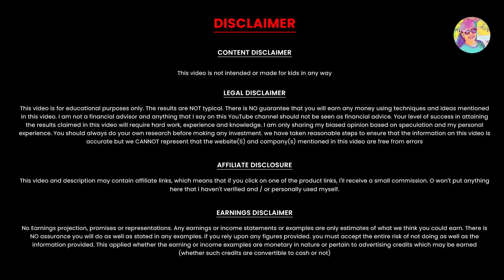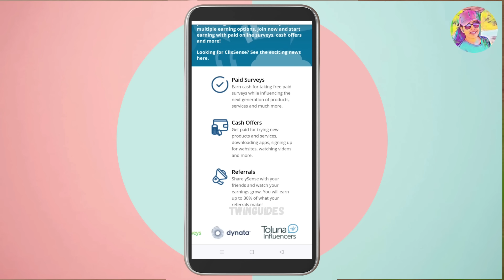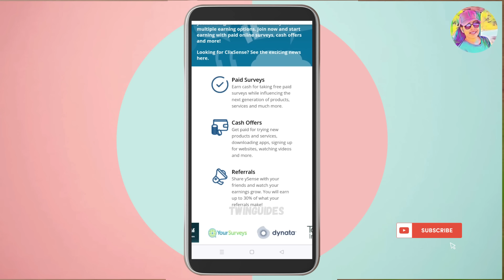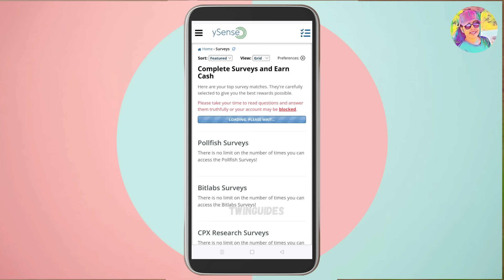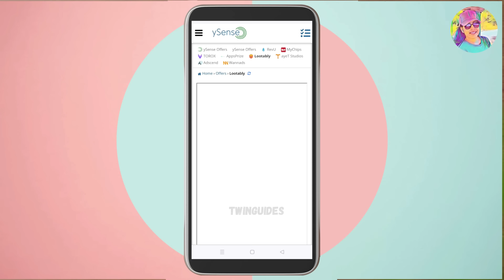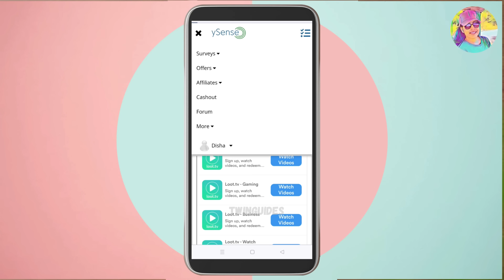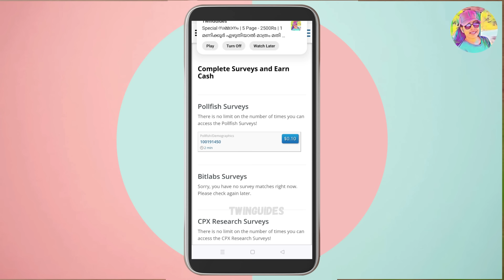75000രൂപ കിട്ടി 😍Join ചെയ്യുന്ന മുഴുവൻ ആളുകൾക്കും അന്ന് തന്നെ പൈസ കിട്ടുന്ന Job | Live Payment Proof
Episode: 77

onlinejob​Malayalam
part-timejobs
copy past jobs
2captcha online job malayalam
online jobs in malayalam
job vaccencies